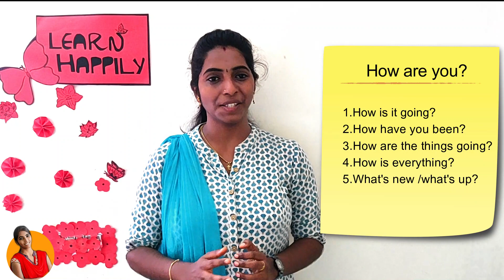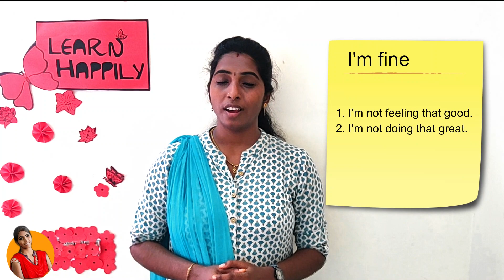Don't say How are you? | I'm fine | Alternatives | Advanced Spoken English| In Tamil | Just Nidhi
This video helps in the advancement of Spoken English. Here are some of the alternatives for the boring expressions, How are you? and I'm fine. Also various situations to discuss these were also given. Learning this, helps the viewers sounds more like a native English speaker...